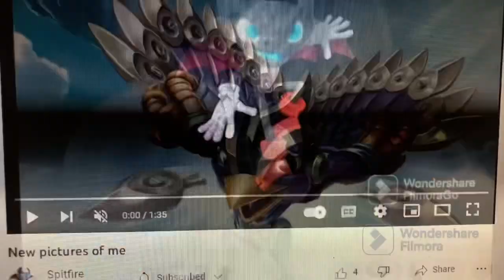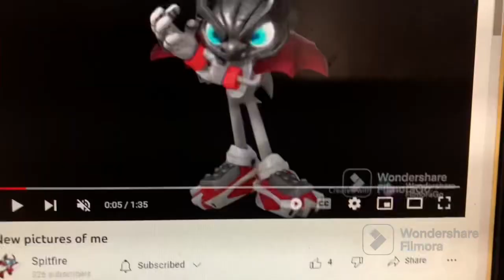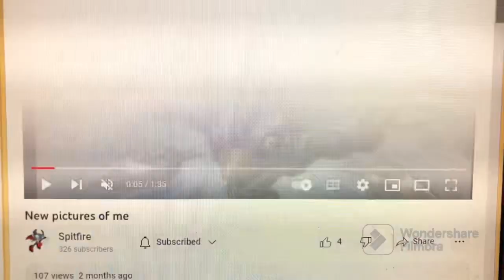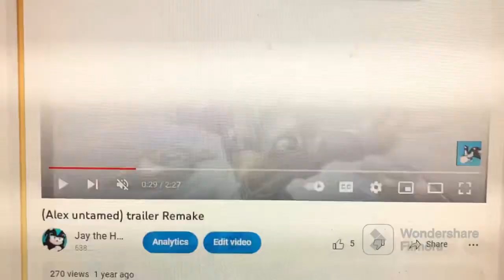Hotel Transylvania 3 Summer vacation part 16 temple